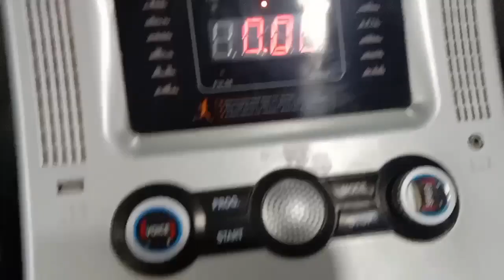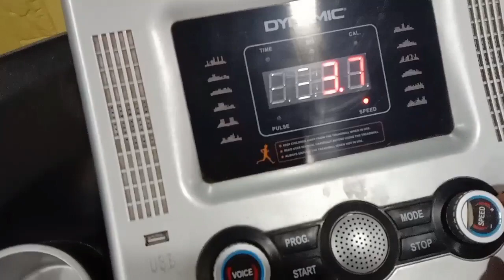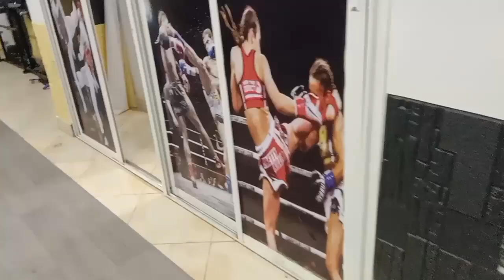شاركت معكم روتين يومي للتحفيز